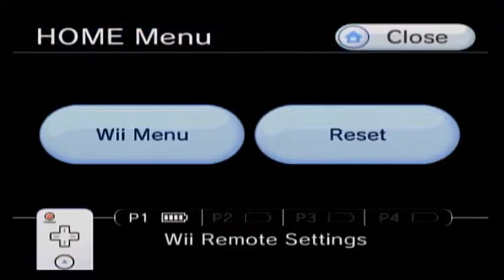Legend of Spyro The Eternal Night part 15: Elemental Dragon Battle, The Well of Souls